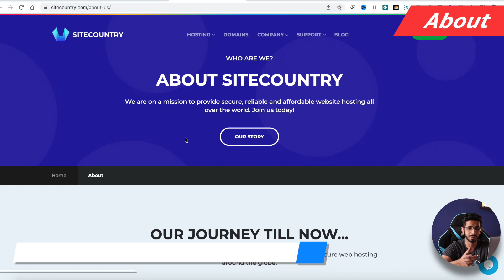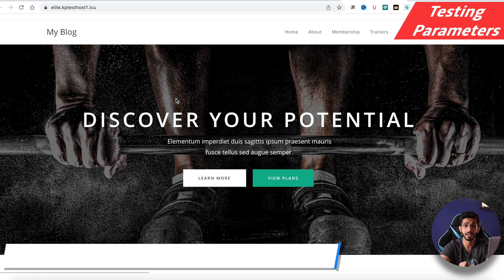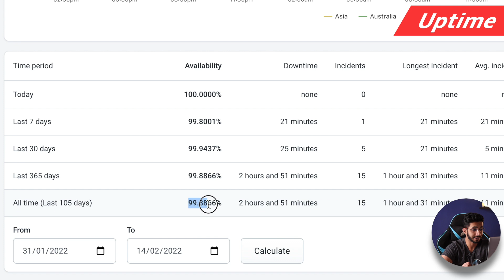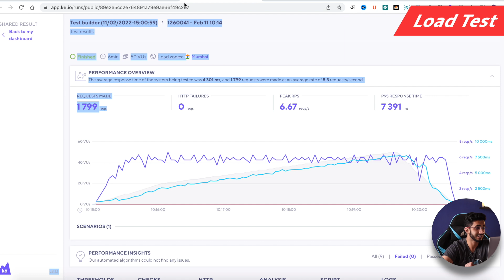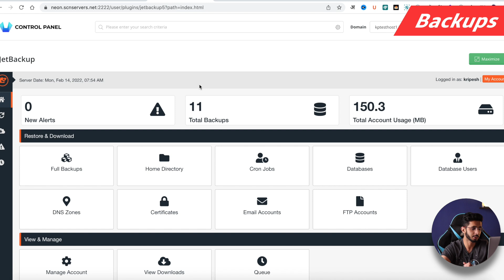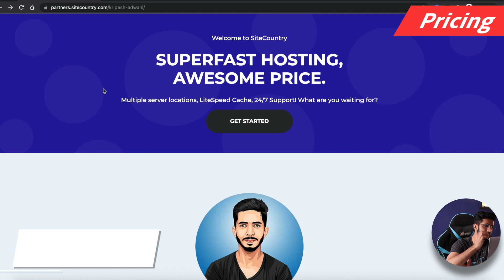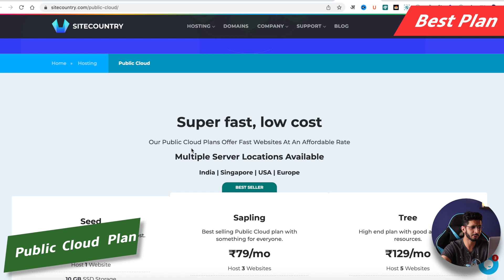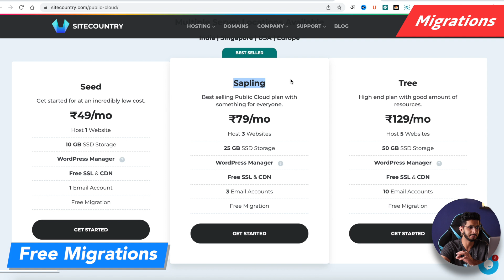SiteCountry Hosting Review (2022) 🔥 India🇮🇳 की Hosting Company - USE करें या नहीं?? 🤔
One of most demanded reviews on this channel is of SiteCountry Hosting. After using it for 4 months I'm here with the detailed review of SiteCountry.

SiteCountry is based out of India and they primarily serve Indian users. I'm using 3 different plans of Sitecountry since last 4 months. On that basis I've done some detailed testing of speed, load test, uptime, customer support and more.

Sitecountry comes at some cheap prices but should you use it?
If yes, then which plan will provide the best performance and value?
Let's find that out.

⌛TIMESTAMPS
00:00 Intro
00:46 About
1:53 Testing Parameters
2:41 Server Response Time
2:48 User Interface
3:30 Speed
4:12 Uptime
4:59 Load Test
6:13 Cache Plugin
6:19 Data Cemters
6:24 Domain Name
6:40 CDN
6:58 Backups
7:22 Support
8:08 Inode Count
8:22 Disclaimer
8:40 Pricing & Sitecountry Coupon Code
10:30 Best Plan
11:34 Refund Policy
11:37 Migrations
11:59 Sitebuilder
12:05 Softwares
12:08 Security
12:28 Pros
12:41 Cons
13:23 Bottom Line